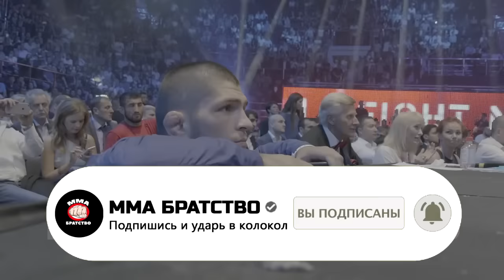СРОЧНО! Хабиб МОЩНО ОБРАТИЛСЯ к Федору после его поражения! федор емельяненко райан бейдер реванш